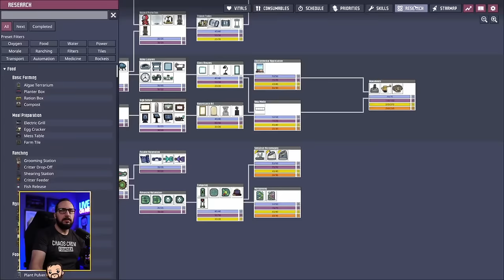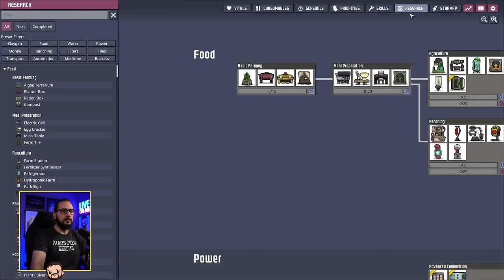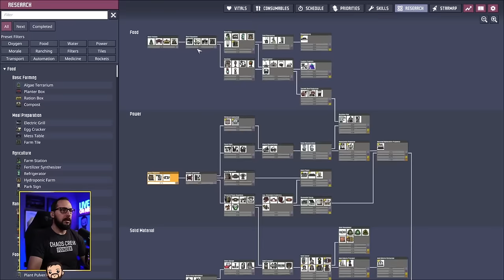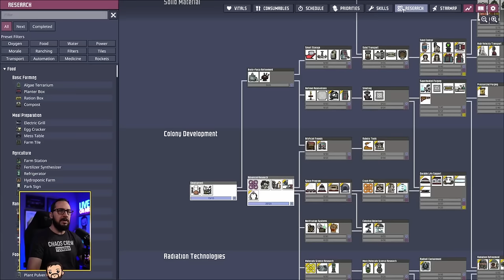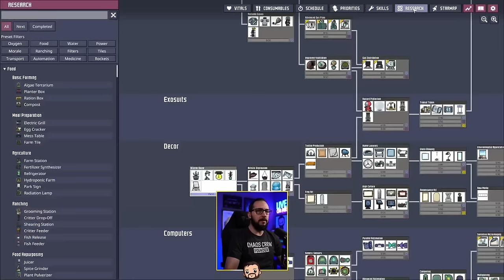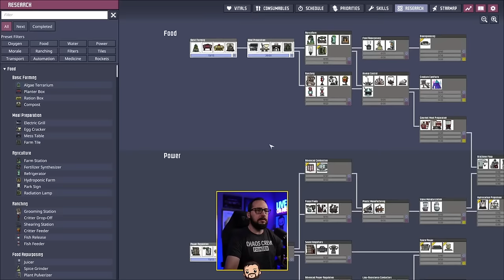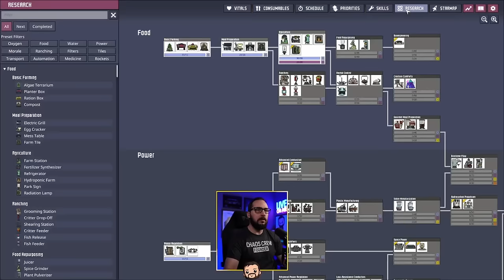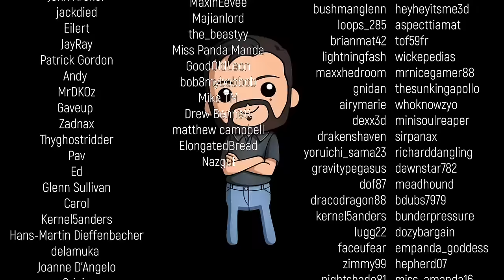New colony start, same all food goal - ONI Echo Live – Dec 3rd 2023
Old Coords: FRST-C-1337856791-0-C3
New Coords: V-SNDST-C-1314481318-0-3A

Just Chatting and BRB Music: Stream Beats by Harris Heller
Credits music: When Johnny Comes Marching Home by Cooper Cannell